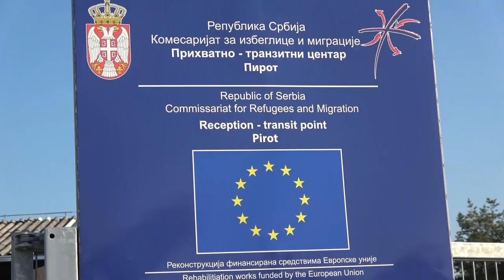BredaNu bij Pauw